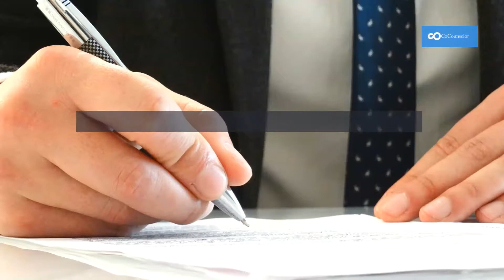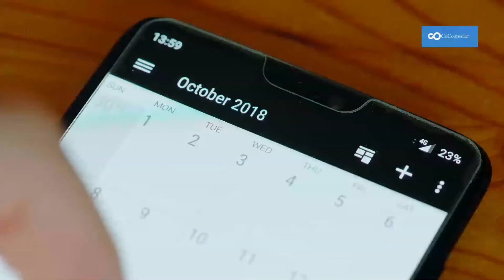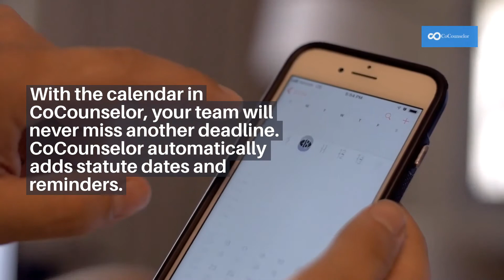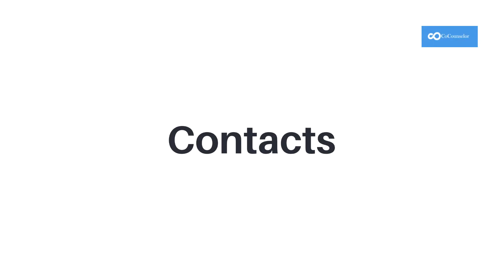How Do You Keep Your Law Firm On The Same Page?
If you ask the leaders of a law firm what their greatest asset is, they will likely say it's their lawyers.

Your law firm might be in a beautiful building in an excellent location.

You might have a modern conference room to work out of equipped with the latest technology, but you need quality lawyers to back all of that up.

And, you need to be sure they are all working on the same page.

The success of your law firm depends heavily on the quality of your lawyers and how well they can work together as a single unit to achieve their goals.

Team building and keeping everyone in your firm on the same page, from the leaders down to the new hires, is what makes a good firm great.

Fortunately, the digital age we live in has made it possible to communicate with anyone, anywhere, anytime, making it incredibly easy to keep your law firm on the same page.

It might seem like the decrease in human engagement has made it harder to communicate effectively and work together with colleagues.

But, when you use the right technology and apply the right principles, it's easier than ever to keep everyone on the same page.

In the article below, we will look at several ways to keep your law firm working together in unity.

CoCounselor
3391 Peachtree Rd NE #110
Atlanta, GA 30326